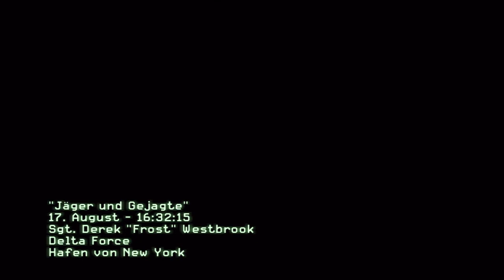Let's Play CALL OF DUTY: Modern Warfare 3 #02 [GERMAN|BLIND] FUNKKONTAKT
Call of Duty: Modern Warfare 3 (MW3) von Infinity Ward / Sledgehammer Games (Activision)
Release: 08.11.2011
Genre: Ego-Shooter